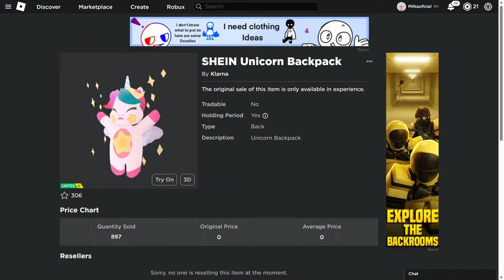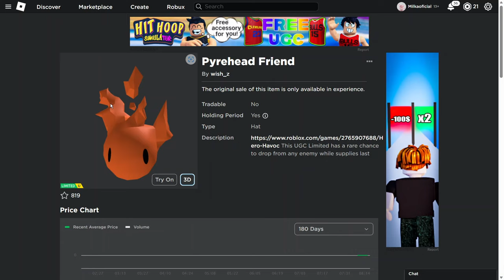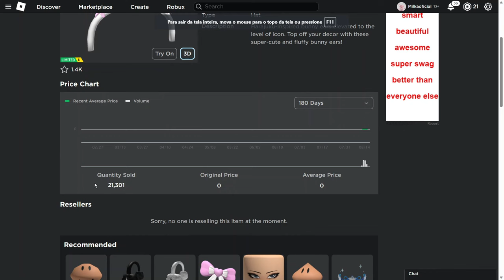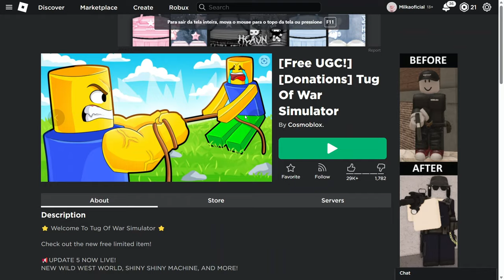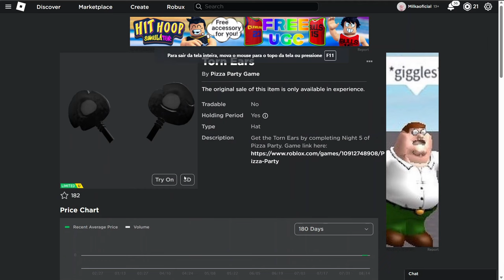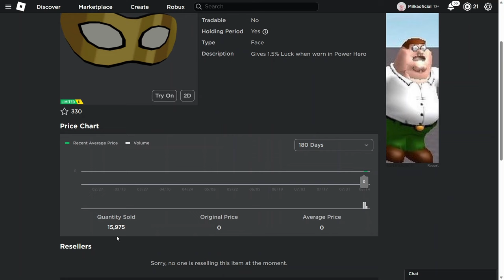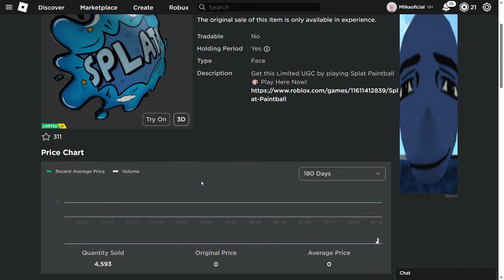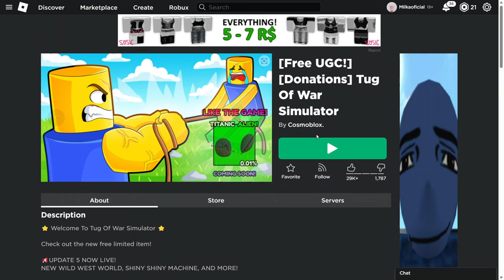*20 NOVOS ITENS LIMITED GRÁTIS* ROBLOX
*20 NOVOS ITENS LIMITED GRÁTIS* ROBLOXnesse video vou te mostrar como pegar 4 novos itens grátis do roblox,e como pegar itens grátis no roblox em 2023 atualizado.
inicio: 00:00
Itens Limited grátis no roblox: 00:28